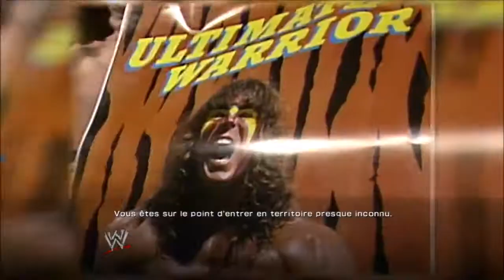WWE 2K14 - "Hulkmania runs wild" : Wrestlemania 6 : The Ultimate Warrior VS Hulk Hogan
WWE 2K14 sur Playstation 3.
Version française.
French version.